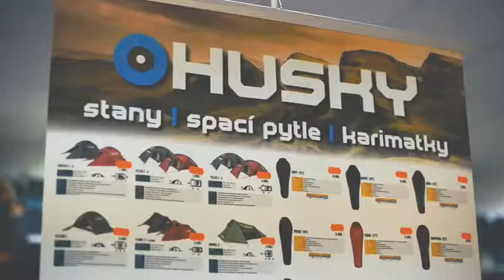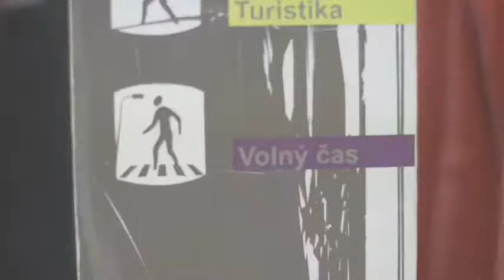Prodejna Praha [APMsport.cz]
Naše kamenná prodejna v Praze 8.